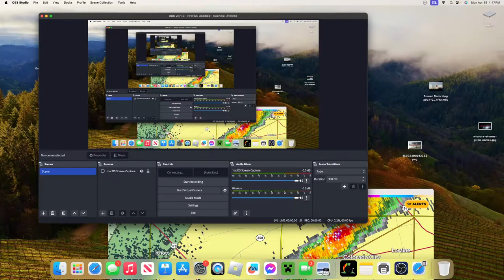The April 15th 2024 Severe Weather Outbreak As It Happened… (Part 2)